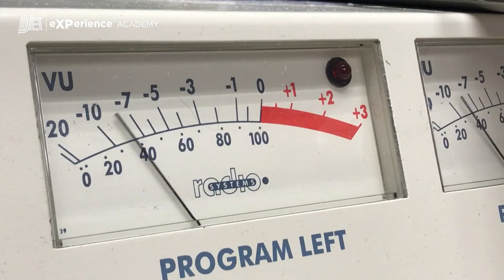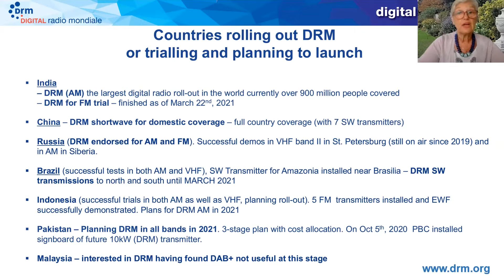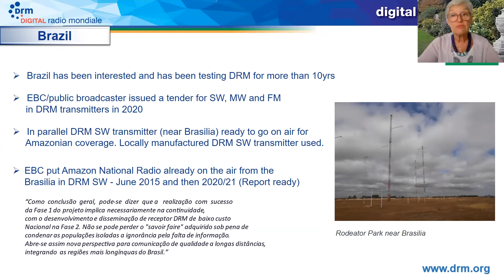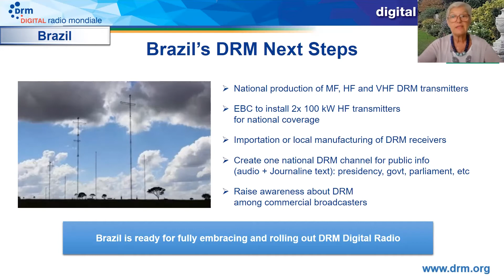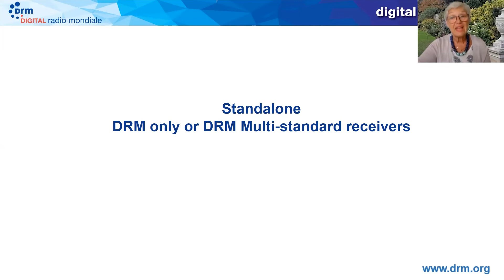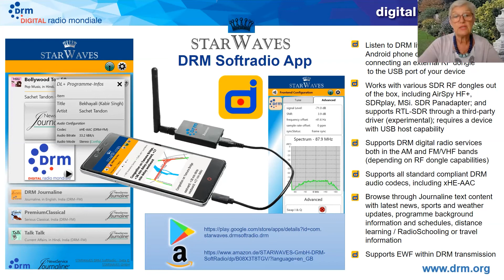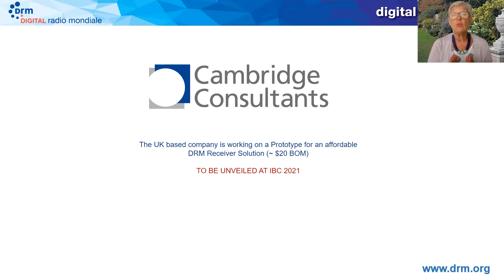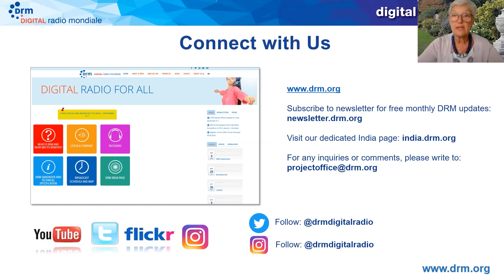O status do desenvolvimento da tecnologia DRM no mundo e da indústria de receptores | Parte 3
SET eXPerience Academy | Trilha #5 - Broadcasters | Rádio
Novidades do DRM#

Nesse módulo, o Conselheiro da Set, Marco Tulio, bate um papo com Ruxandra Obreja - Chair, DRM Consortium. Ruxandra apresenta o status do desenvolvimento da tecnologia no mundo e da indústria de receptores. Ela apresenta ainda quais serão os novos passos da plataforma do Brasil, que ela cita ter boa expertise e inúmeras possibilidades. Ela mostra a experiência em cada um desses países - India, China, Rússia, Brasil, Indonésia, Paquistão, África do Sul e Malásia - sendo países que estão implementando DRM ou experimentando o sistema e/ou planejando a implementação.